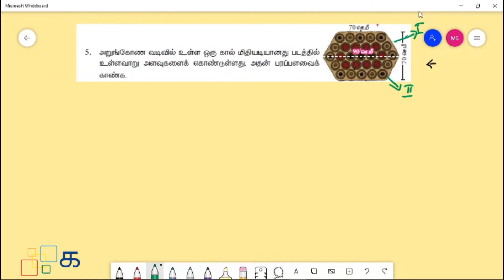Class 8 Maths Tamil Chapter 2 Exercise 2.2 Sum 5, 6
Class 8 Maths Tamil Chapter 2 அளவைகள் (Alavaigal) Exercise 2.2 Sum 5, 6 Samacheer